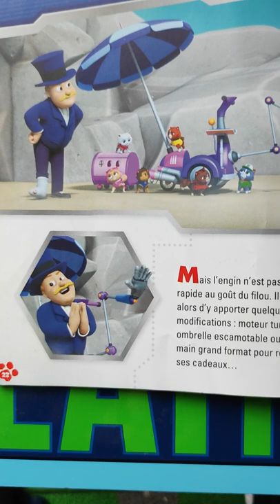paw patrol le chiot infirmier part 17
paw patrol le chiot infirmier